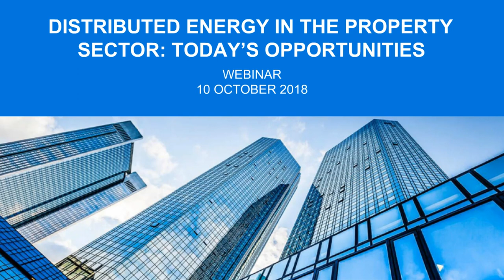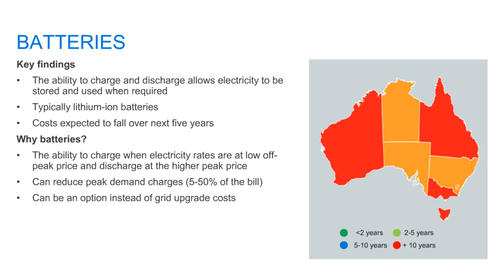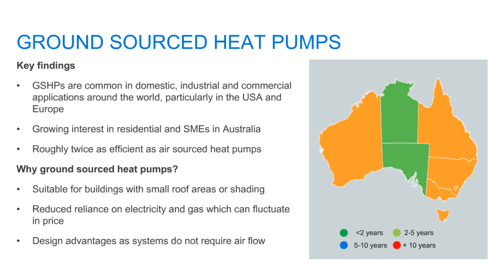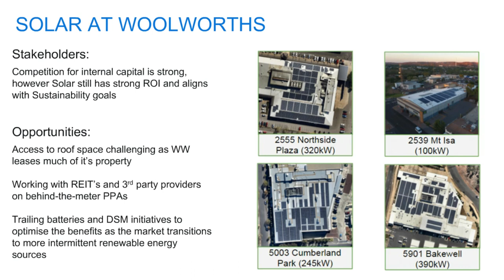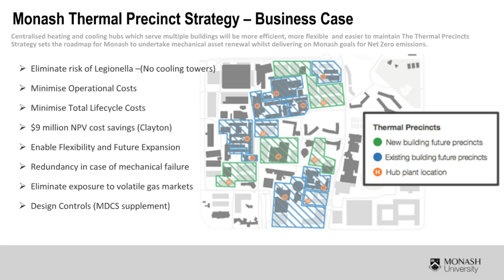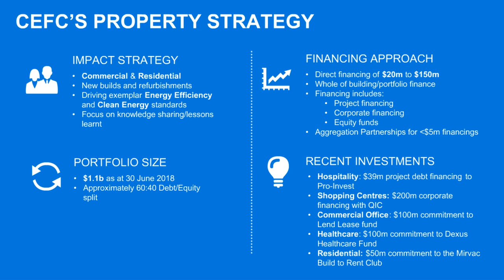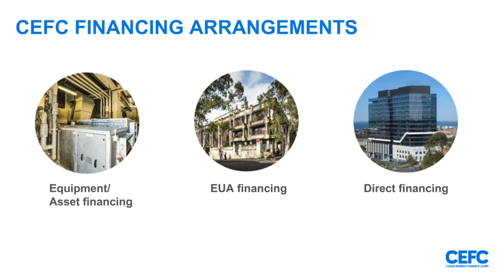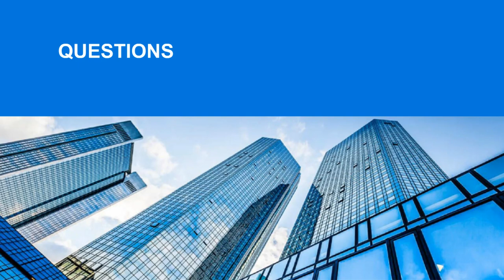Webinar: Distributed Energy in the Property Sector – Today’s Opportunities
The Distributed energy in the property sector – today’s opportunities report is designed to help property owners, investors and managers navigate the clean energy market, reduce energy costs and lower emissions, analysing the nine most common distributed energy options for houses, apartments, commercial, retail and industrial property. View our recent webinar on the report with Chris Wade, CEFC, Matt Sprague, Energetics, Michael Shelley, Woolworths and Dr Kendra Wasiluk, Monash University.